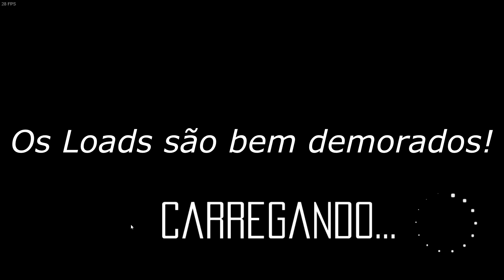PortoHQ Gameplay #072 - Shiny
Gameplay com os primeiros minutos do game independente Shiny, game no estilo plataforma, desenvolvido pelo estúdio brasileiro Garage 227.

Configurações:
GPU: GeForce 820M
CPU Intel Core i5-4210U 1.70GHz
Memória: 8,00 GB de RAM

Gameplay capturado com o programa Action e editado no Movie Studio 13 e Audacity.